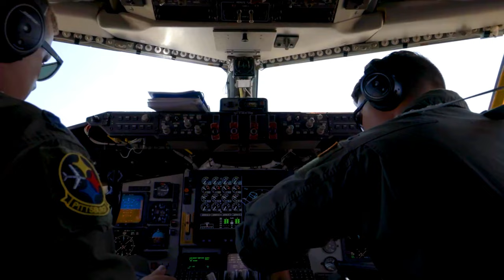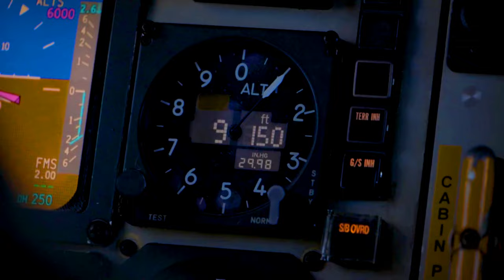Flying high: Joint aerial refueling mission | Marine F-35Cs Fly Across the Pacific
U.S. Marines assigned to Marine Fighter Attack Squadron (VMFA) 314, Marine Aircraft Group (MAG) (MAG) 11, 3rd Marine Aircraft Wing (MAW), and U.S. Airmen assigned to 171st Air Refueling Wing, Pennsylvania Air National Guard, conduct aerial refueling above the Pacific Ocean, June 17, 2023.

B-Roll: Marine F-35Cs Fly Across the Pacific
PACIFIC OCEAN
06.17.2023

Marines with VMFA-314 flew four F-35C Lightning IIs from Marine Corps Air Station Miramar, California to Williamtown, Australia to train alongside Allies and partners in the Indo-Pacific region. (U.S. Marine Corps photo by Lance Cpl. Gadiel Zaragoza)

Film Credits: Video by Lance Cpl. Gadiel Zaragoza
3rd Marine Aircraft Wing